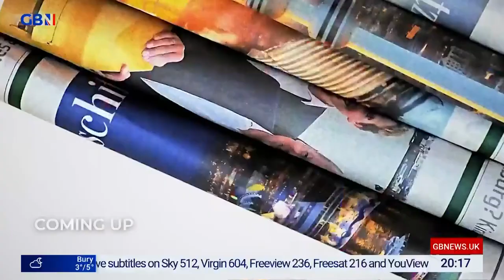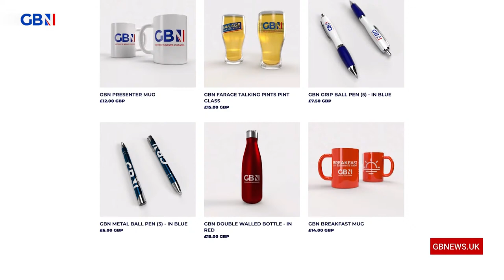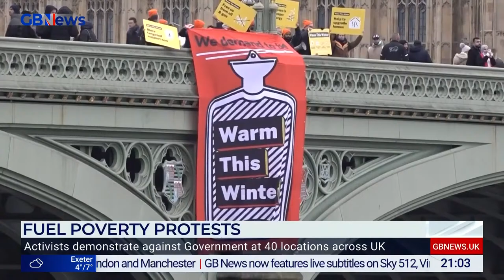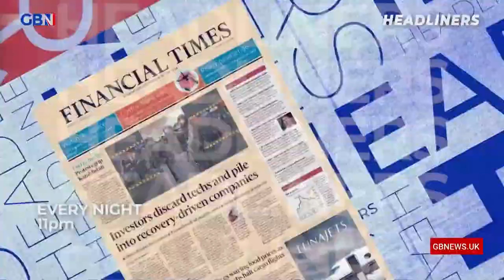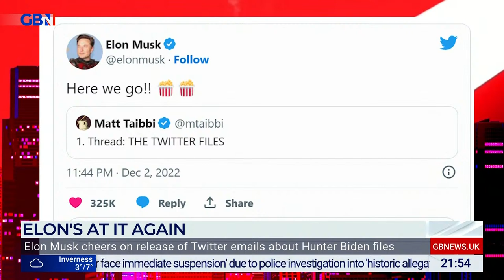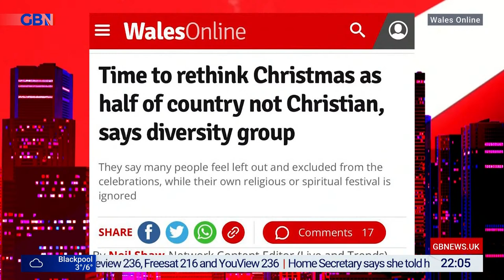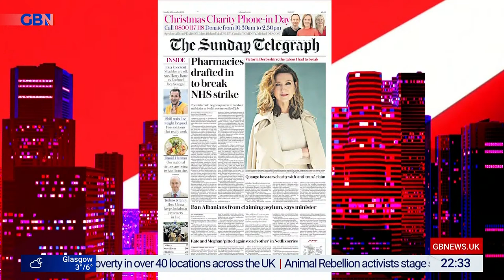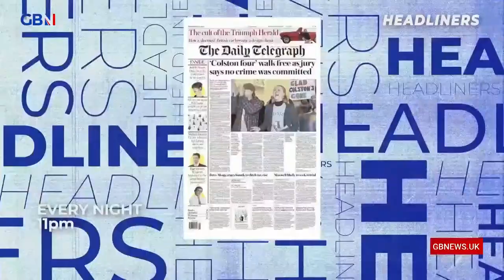Mark Dolan Tonight | Saturday 3rd December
Join Mark Dolan, the king of nightime weekend chat, for big stories, big guests and big opinions. Expect a lively, intelligent and highly entertaining three hours. You won't want to miss a second.